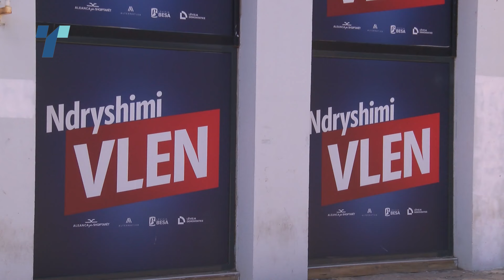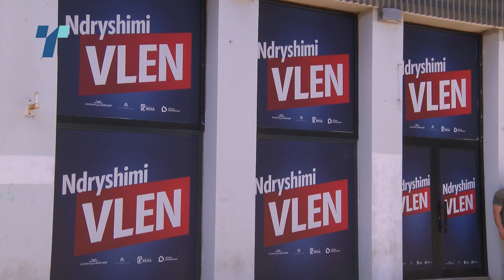ДУИ го откри документот за уставните измени потпишан и од лидерите на „Вреди“